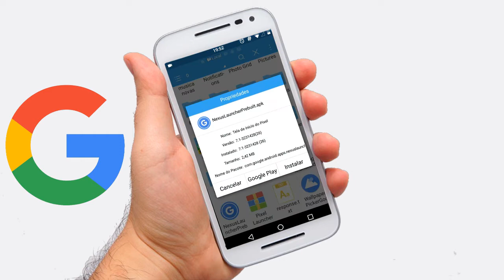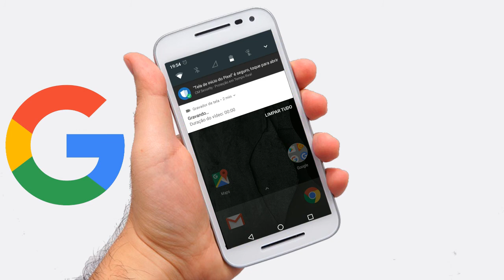Como baixar a pixel laucher (Nova laucher do google)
Como instalar o android N (7.0) no Moto g3 (2015) Atualizado (SIM 1 E 2 FUNCIONADO):

 espero que tenha gostado!🤣😎 até mais😀

Fala pessoal blz? então galera hoje estou com um video de Como ter a pixel laucher do google!

tags-

rom do android 7 moto g3
acess root
como ter acesso root na rom do android 7
como ter o root na cyanogenmod 14
cyanogenmod 14
root na cyanogenmod 14
moto g3
moto g 2015
como baixar o cyanogenmod 14 root
vai sair o android 7 para moto g3?
vai sair o android N para moto g3?
vai sair o android 7 para o moto g?
como baixar a rom official do moto g
moto g
moto g2
moto g3
moto g4
como ter a nova laucher do google
melhor laucher do momento
laucher do google
pixel
pixel laucher
baixar a pixel laucher
como ter a pixel laucher
como instalar a pixel laucher